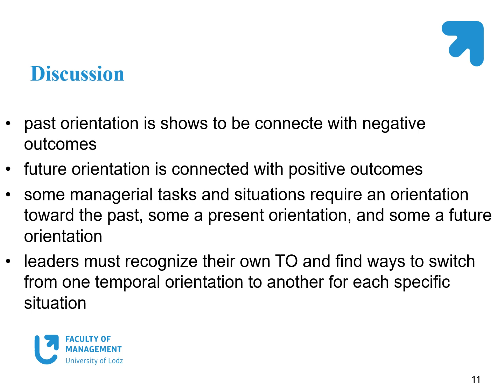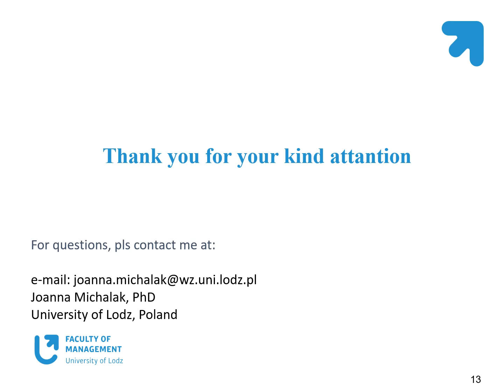Managers' Time Orientation and Its Reflection in Organizational Culture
Managers' Time Orientation and Its Reflection in Organizational Culture: Tracing the Presence of The Construct of Time in The Leader-Organization Relationship
By Joanna M. MICHALAK